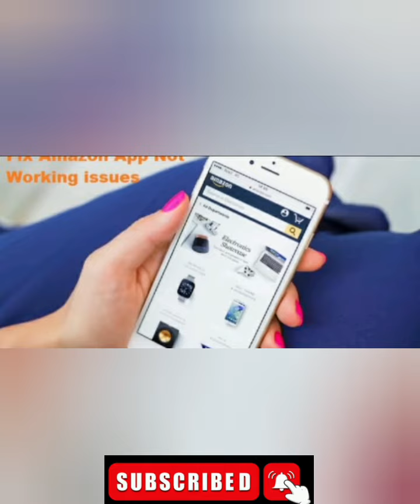कैसे😮Amazonआपको ठगता है😱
Today there are millions of people in India who prefer to take Amazon prime membership for online shopping. Because Amazon, with its Prime membership, offers many benefits like free and fast delivery for one year, Prime Video, Prime Music, Prime Reading, and exclusive discounts. But have you ever wondered why Amazon is offering so many benefits in just Rs 1500? Amazon is trapping you, because once you become a prime member. So your mind automatically thinks to use more and more benefits from those 1500 rupees. And in order to take advantage of these benefits, you shop only from Amazon.
आज इंडिया में लाखों लोग ऐसे है , जो Online Shopping के लिए Amazon की prime memership लेना prefer करते है ।क्योंकि Amazon , अपनी prime memebership के साथ , एक साल के लिए free और fast delivery , प्राइम वीडियो , प्राइम म्यूजिक , प्राइम रीडिंग , और Exclusive Discounts जैसे कई benifits देता हैं ।लेकिन आपने कभी सोचा कि अमेजन केवल 1500 रुपए में इतने सारे benifits क्यों दे रहा है ?Amazon आपको ट्रेप कर रहा है , क्योंकि अगर एक बार आप prime member बन जाते है ।तो आपका mind अपने आप ही , उन 1500 रुपए से मिलने वाले benifits को , ज्यादा ज्यादा इस्तेमाल करने की सोचता है ।और इन्ही benifits का फायदा उठाने के चक्कर में , आप सिर्फ अमेजन से ही शॉपिंग करते है ।
amazon, amazon prime, amazon music, amazon prime membership amazon prime membership benefit, amazon trap, amazon strategy, amazon prime membership strategy